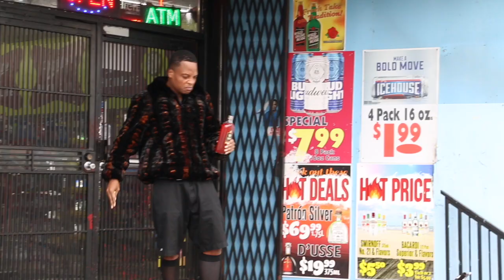#9 Pimp lisbon going thru some thangs